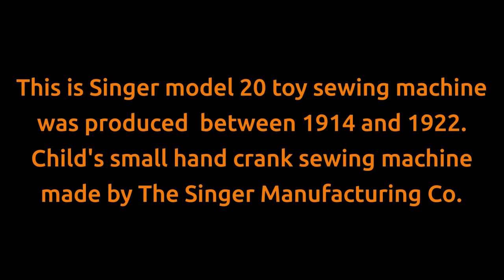Restorations by Vibela Singer model 20 HD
Singer model 20 restorations in HD

This is Singer model 20 toy sewing machine was produced sometime between 1914 and 1922. Child's small hand crank sewing machine made by The Singer Manufacturing Co.
by Vibelahome